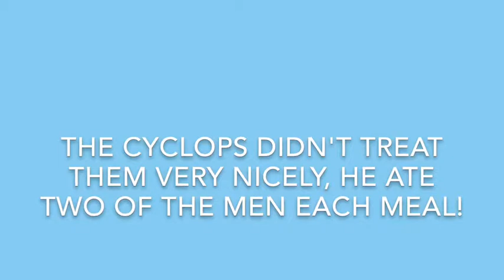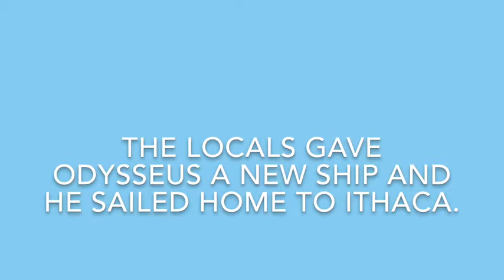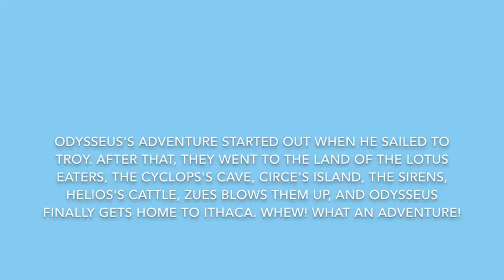The Adventures of Odysseus